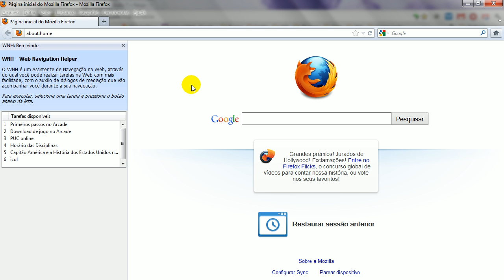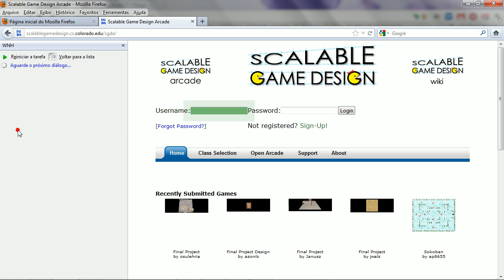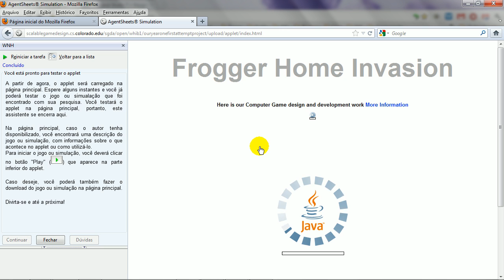Web Navigation Helper (WNH)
Vídeo de demonstração do Web Navigation Helper, desenvolvido pelo SERG.